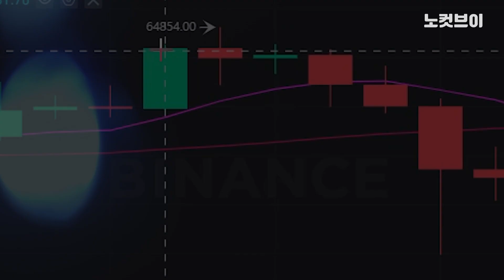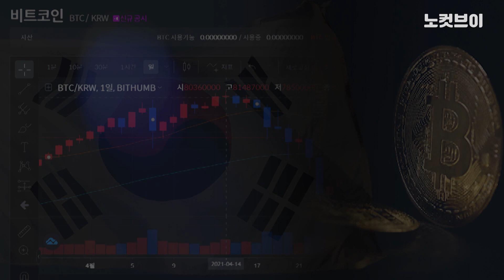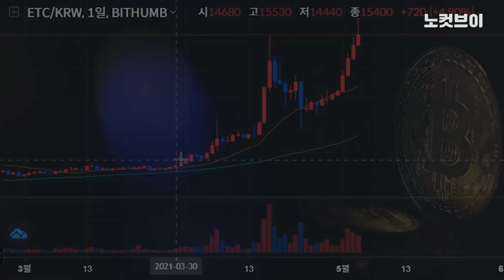글로벌 호구? 코인 가상화폐 '김치 프리미엄'을 아시나요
같은 가상화폐인데 글로벌 거래소보다 국내 거래소에서 더 비싼 가격에 거래되고 있다는 사실을 아시나요? 주요 10대 가상화폐의 경우 해외보다 국내 거래소에서 팔면 10% 정도의 금액을 더 받을 수 있는데요. 이를 '김치 프리미엄'이라고 부릅니다.